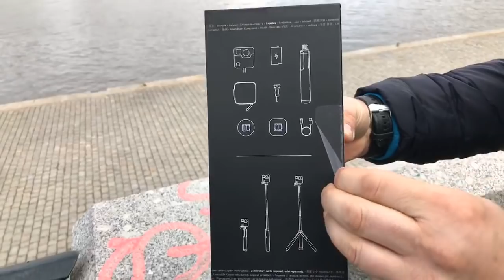FIRST UNBOXING - GoPro FUSION 360 !!!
Nové GoPro FUSION !!!
UNBOXING z FB LIVE
BUDOUCNOST je v 360 :)

Michal

Velké díky !!!

Editace GoPro videí zdarma v mobilu tady:
apple:

/bez barevných úprav/